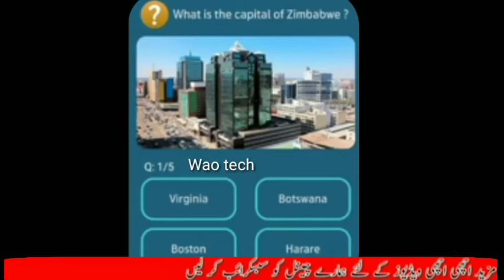My Telenor question today 27 may today all 5 question and answer of my Telenor appتمام سوال کے جواب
My Telenor app k aj k 5 question k answers

How unbanned my whatsapp number simple. Trick

Get Rs 5000 per Day..start your work in your mobile.

Free 5 GB internet

Whatsapp strongest settings raz ki settings

How recover deleted images video audio in mobile in one second watch this amazing  earn Rs.5000 per day.
How to get 5000. Watch video.